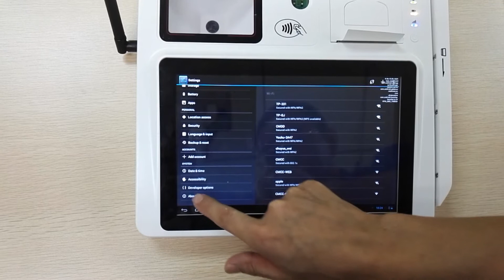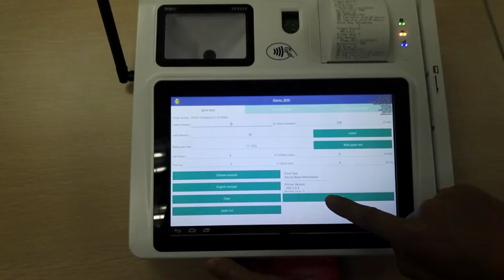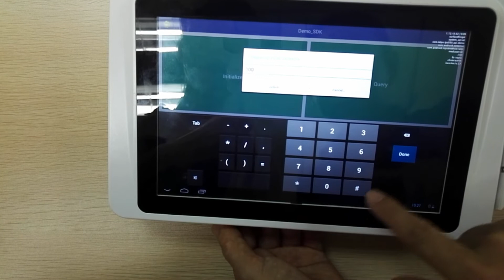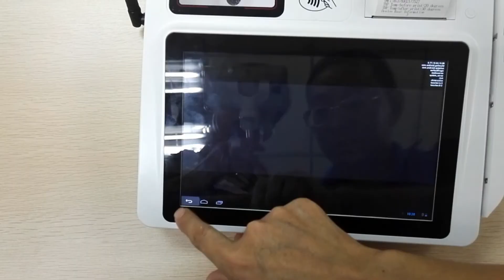Telpo TPS510 Desktop POS Direct Touch POS Cash Payment Kiosk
Telpo is the leading Point-of-sale (POS) and intelligent hardware supplier of smart terminal and solution. Telpo has totally 800 employees, including 150+ R&D engineer. The rich successful ODM experience helps us to satisfy customer in both technology and business field.

Telpo is a professional smart payment partner who focuses on the ODM service 20 years. It mainly provides the EFT-POS, cash registers, biometric devices, face recognition machines, self-service kiosks, and bus validators. Telpo has served for more than 1000 customers abroad, including government, banks, Telecom operators, police stations, Retail shops, and offices. Telpo adheres to R&D and innovation, aiming to provide more intelligent hardware for global partners.